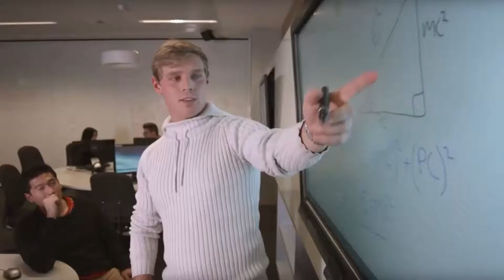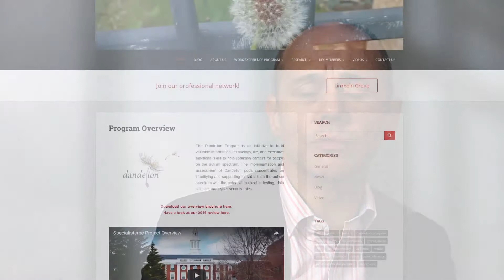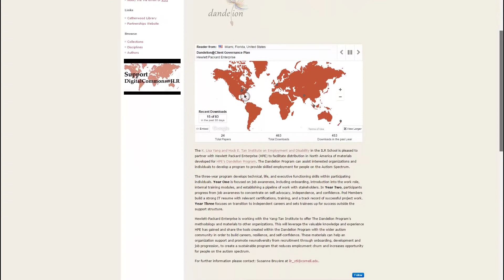DXC Dandelion Program Partnership with YTI